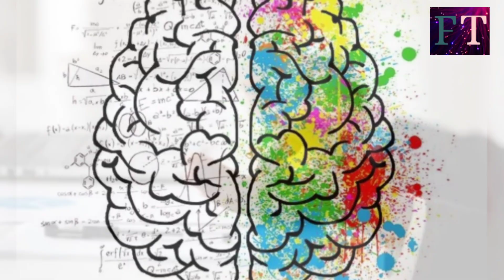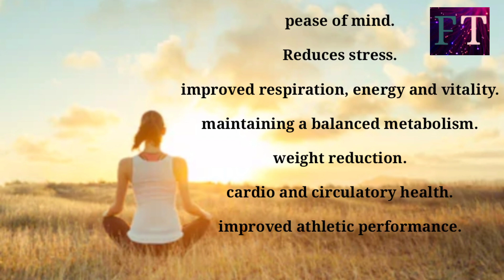योगा के फायदे।Benefit of yoga |how to reduce stress|पढ़ाई में मन केसे लगाए??|By fact and technology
-In this video you will be given a lot of information about Yoga.
- In this video you will be told about the benefits of Yoga.
-In this video you will be given information about how to reduce your stress If you do not mind studying, then this video can prove to be beneficial and helpful for you.